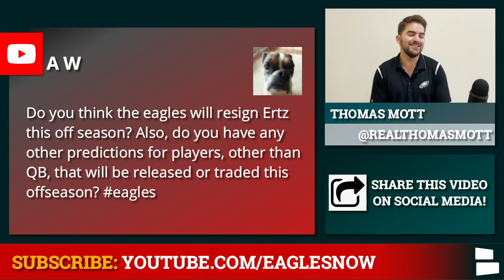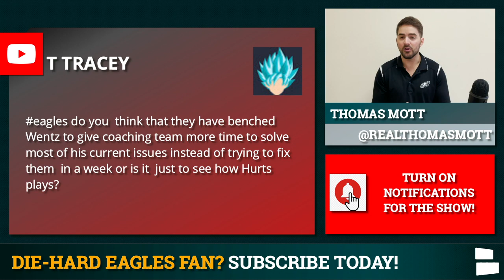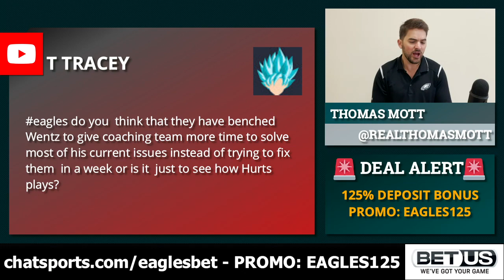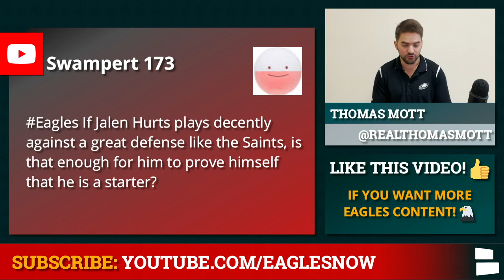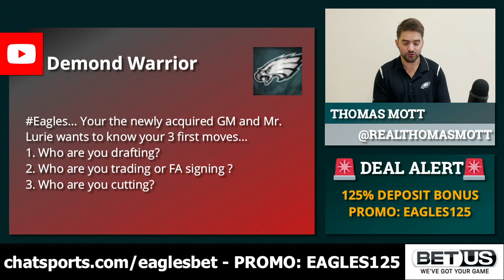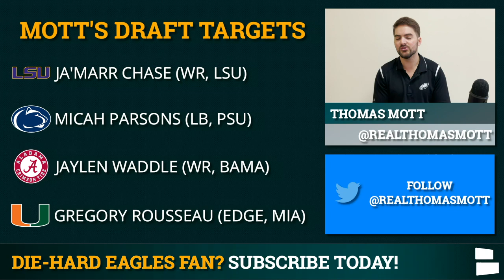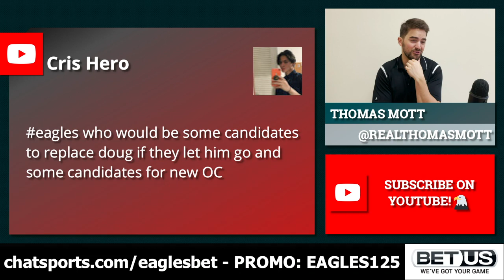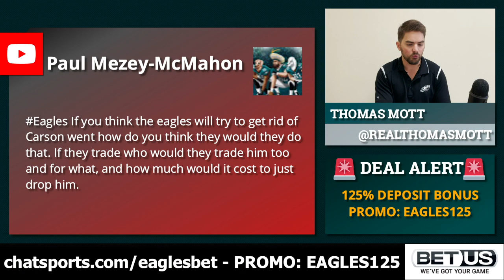Eagles Rumors On Zach Ertz, Alshon Jeffrey, Carson Wentz, Jalen Hurts & Doug Pederson | Mailbag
Today’s Eagles Rumors Mailbag begins with trade rumors regarding Carson Wentz as well as rumors that Doug Pederson could leave the Eagles in 2021. Who would the Eagles hire if they let go of Pederson after the 2020 season? Eagles Now host Thomas Mott gives you his take on all things Eagles in today’s Philadelphia Eagles Now Mailbag Video.

On today’s video, Mott answers your questions on:
- Re-sign Zach Ertz?
- Move on from Alshon Jeffrey?
- Why did they bench Carson Wentz?
- Will Jalen Hurts win the starting job?
- First 4 off-season moves if you’re the Eagles GM?
- Candidates if they fire Doug Pederson?
- Can the Eagles trade or cut Carson Wentz?

Who should the Eagles target in the 2021 NFL Draft and the 2021 NFL Free Agency period? With a potential top 10 pick coming for the Eagles in 2021, should the birds target a WR like LSU’s Ja’Marr Chase? What about a linebacker like Penn State’s Micah Parsons?

Who should the Eagles resign after the 2021 season? Big name players like Jason Peters, Jalen Mills and Vinny Curry are all free agents. Which of these names and others should the Eagles let walk in free agency. Whoever the Eagles GM is in 2021 has a lot of difficult decisions ahead of them as the Eagles approach the 2021 NFL offseason.

Give Thomas a follow on Twitter for more Eagles news and rumors

You can also watch our videos on the Philadelphia Eagles by Chat Sports Facebook

Stay up to date with the Eagles on the Chat Sports updates

Download the Chat Sports app for iPhone or Android for personalized Eagles updates